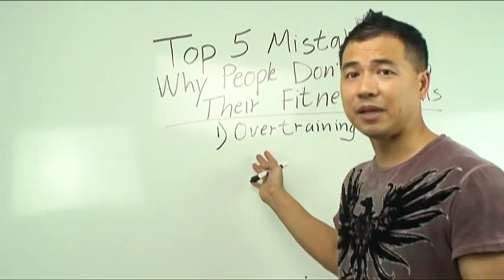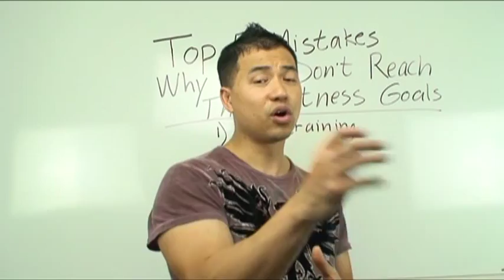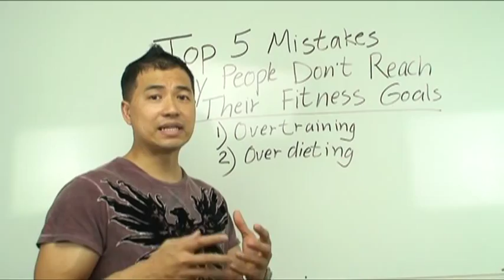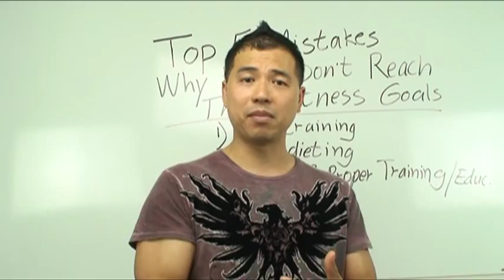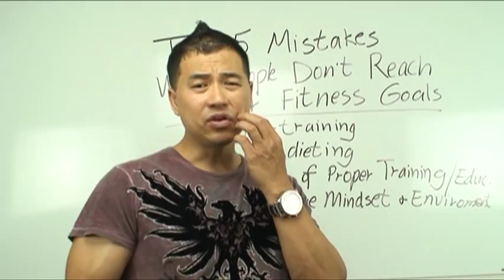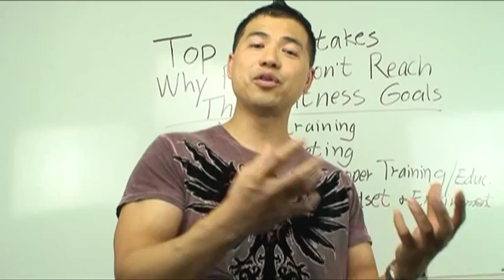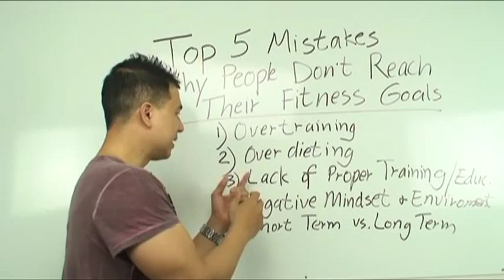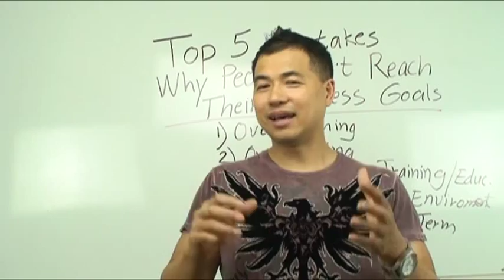Top 5 Reasons Why People Do Not Reach Their Fitness Goals - By Personal Trainer Tai